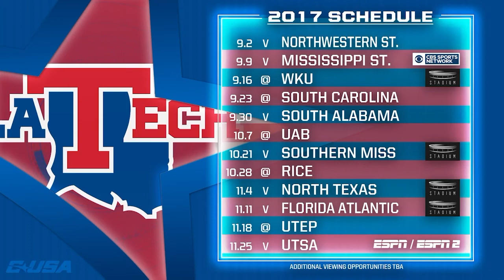Louisiana Tech Bulldogs - 2017 C-USA Football Kickoff